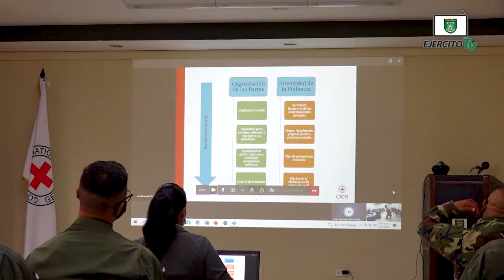II Curso sobre Derecho Internacional Humanitario en coordinación con el Comité Intl de la Cruz Roja